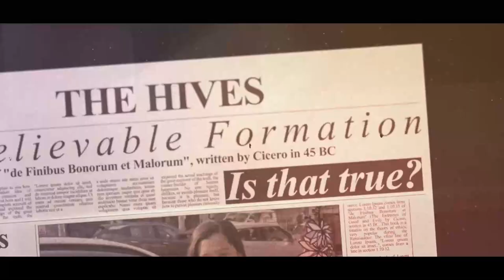Indian Women pilots at top/led rescue operation in Kargil/Gunjan Saxena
India has the greatest proportion of female pilots in the world at roughly 12.4% of all pilots, compared to 5.5% in the US, the largest aviation market in the world, and 4.7% in the UK, according to the International Society of Women Airline Pilots.
The figures make one wonder how a country that ranked 135th out of 146 in the world for gender parity was able to buck the trend in this particular field.